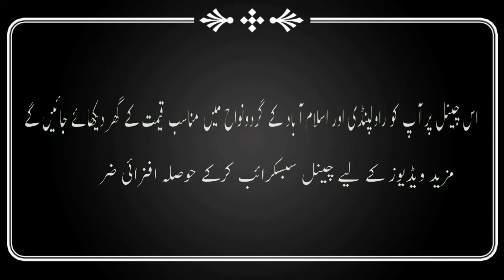House No.430 | Arhi Syedan | Kahuta Road | Islamabad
In this video you will see 7 Marla single story house Which located in Arhi Syedan and this area connected to Kahuta Road Islamabad. For more information watch this video. @mohsinproperty